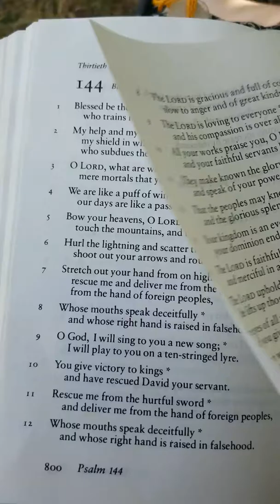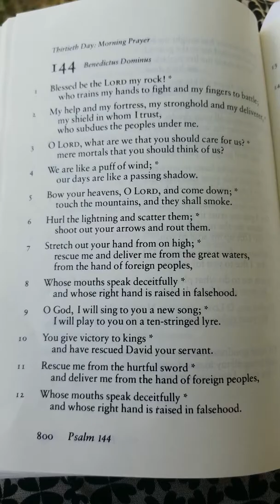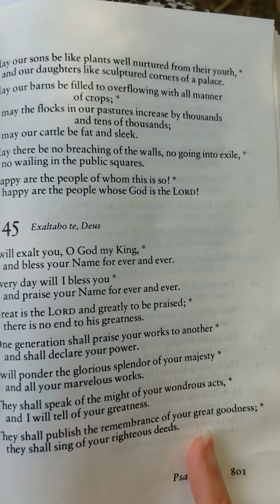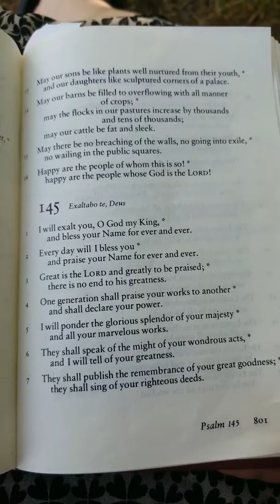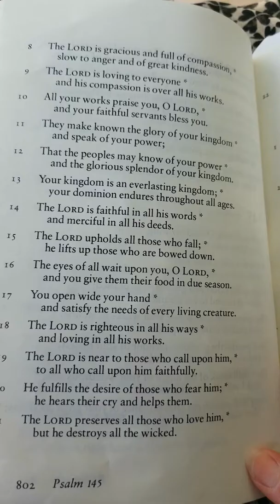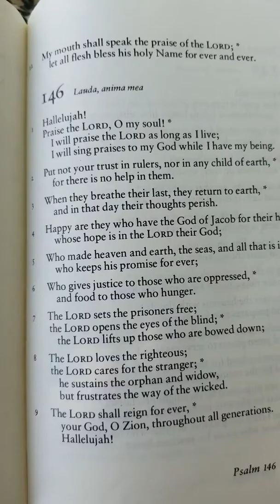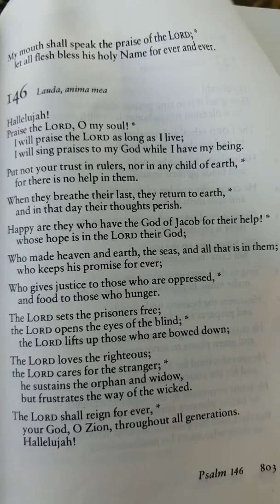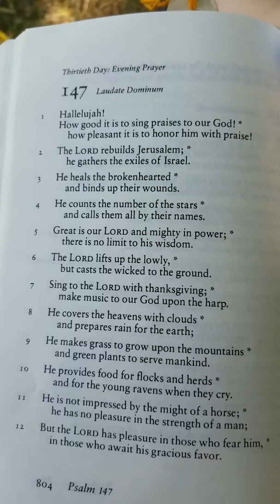BOOK OF COMMON PRAYER | DAY 30 Morning Psalms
Enjoy Psalms 144, 145 & 146 from the Morning Psalms from the Episcopal Book of Common Prayer.

Be blessed!